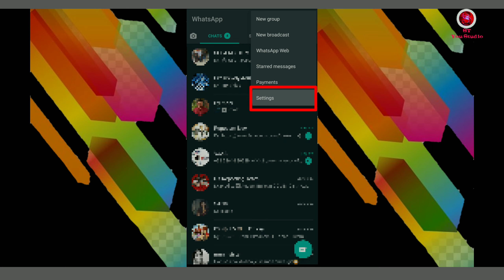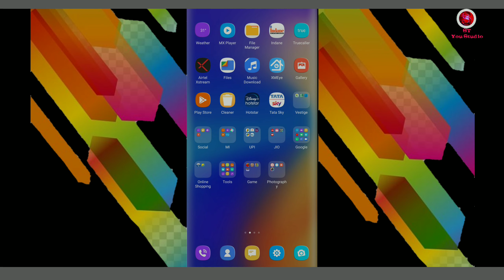WhatsApp images and video not showing in gallery || How to solve problems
How to solve WhatsApp images and videos are showing problem in gallery